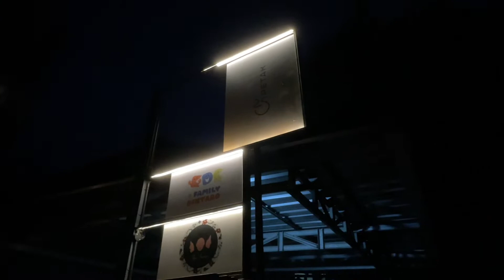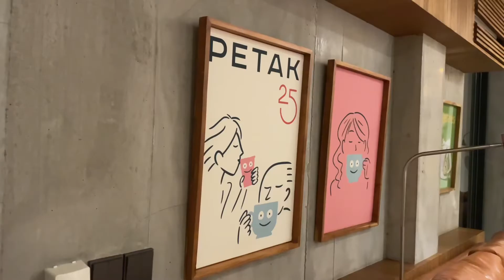tempat ngopi cozy di bintaro sektor 7, kopi Petak25 Bintaro